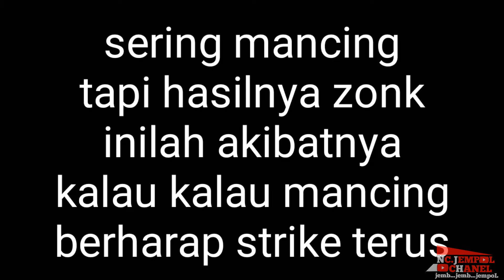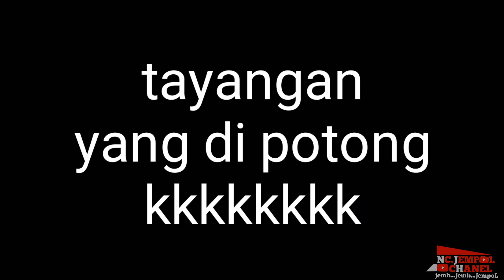🔴 AKIBAT KURANG MANCING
Akibat ingin strike ikan terus dan tidak kesampaian sampai melakukan hal seperti ini. Ternyata setelah lihat video aku jadi tertawa sendiri. dampak lama tidak dapat ikan, Wah ini bisa menghilangkan kejenuhan aku saat strike ikan yang udah lama tidak narik ikan.  Ok ikan betuk apa saja yang akubtarik ini. Tonton sampai selesai ya jem jem jempol